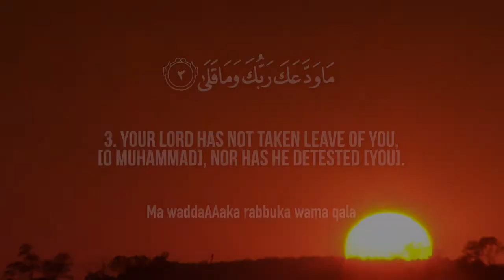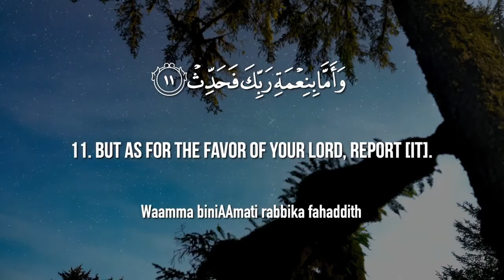Surat Ad Duha The Morning Hours Mishary Rashid Alafasy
Beautiful Recitation of Surah Ad Duha in the voice of Mishary Rashid Al Afasy

In name of Allah, the Beneficent the Merciful.
Praise be to Allah, Lord of the worlds.
The Beneficent the Merciful.
Owner of the Day of Judgement.
You alone do we Worship and you alone do we ask for help.
Show us the Straight Path.
The path of those whom you have Favored.
Not of those who earn your anger nor of those who go astray.
AMEEN!!

Song
Surat Ad-Duha - Mishary Rashid Alafasy
Artist
Mishary Rashid AlafasyI seek protection from Allah from shaytan the rejected one.